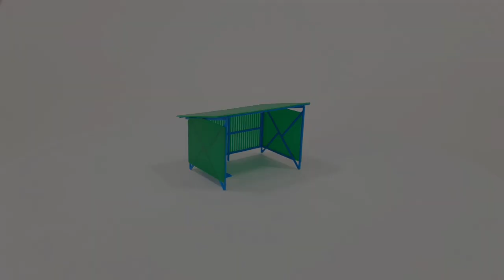Buszmegálló beálló 310 - H0 (1:87)